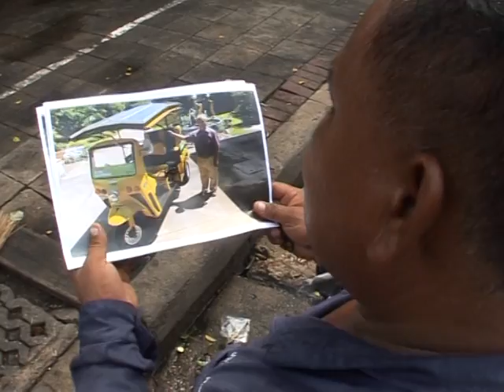Sunny outlook for Bangkok's tuk-tuks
Some 8,000 tuk tuks chug round Bangkok belching out clouds of black smoke. An inventor thinks his solar-powered three-wheeler could be the answer for the 21st century.  Duration: 01:48.